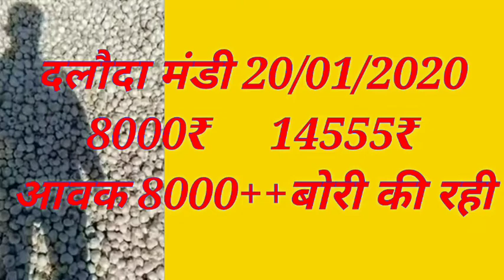दरौंदा मंडी,कोटा, लहसुन भाव21जनवरी | Garlic Rate Today |Lahsun Mandi Rate |kisaan bazar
धन्यवाद...

Solved quiery...
garlic rate today
garlic rate in mandsaur garlic rate
today in indore garlic rate
neemuch mandi garlic rate today in tamil
garlic rate in mandsaur
today garlic rate in indore
mandi today
गार्लिक रेट टुडे
garlic rate in kanpur mandi
garlic rate in kota
lahsun ka bhav today
lahsun ka bhav today indore
लहसुन का भाव टुडे
लहसुन का भाव
today kota mandi lahsun ka bhav
today neemuch mandi lahsun ka bhav
today mandsaur mandi lahsun ka bhav
today indore mandi lahsun ka bhav today
piplia mandi lahsun ka bhav today
chhipabarod lahsun mandi ka bhav today